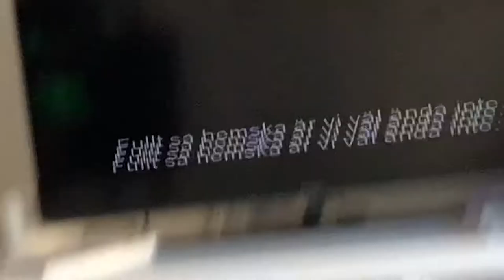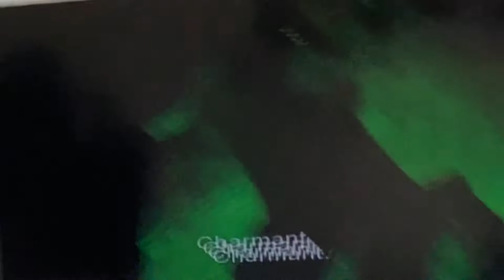Lejonkungen - Flin skrattar